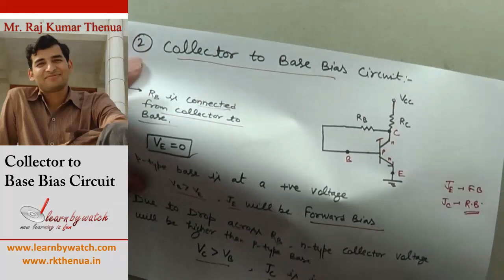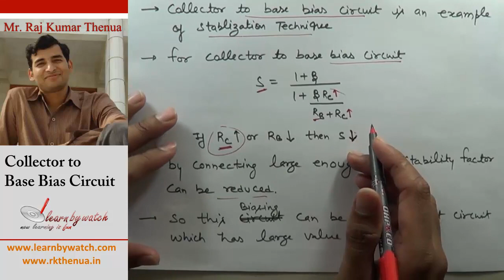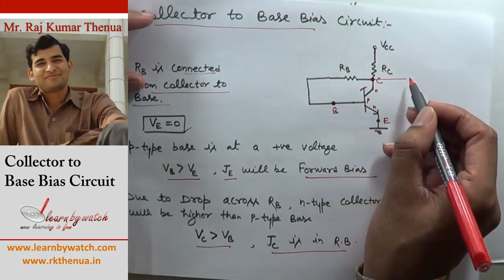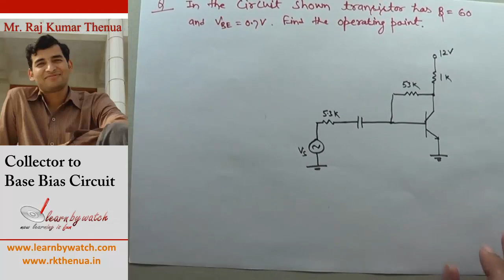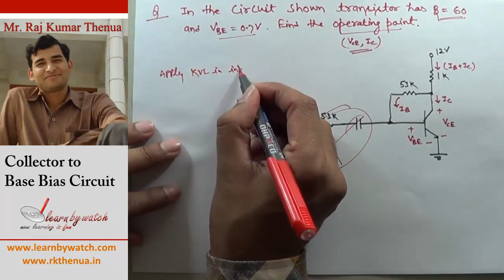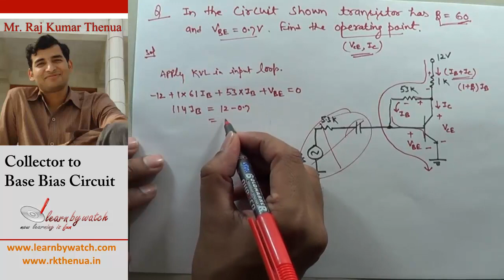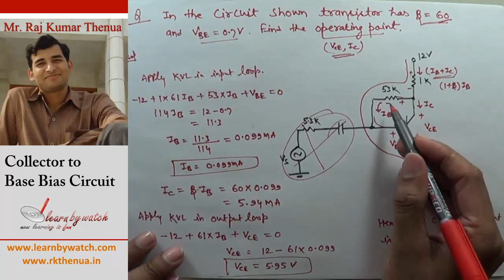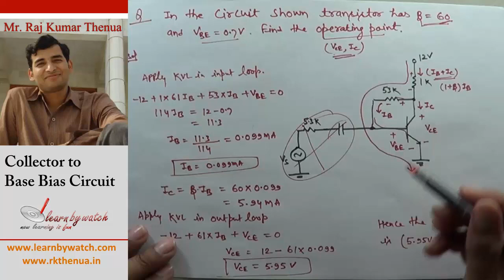Collector to Base Bias Circuit | Hindi/ Urdu | Electronics Engineering by Raj Kumar Thenua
What is base bias collector?
It is an improvement over fixed bias method. In this, biasing resistor is connected between collector and base of the transistor to provide feedback path.

This video will help you to understand the the complete working of Collector Base Bias circuit.

A transistor is a semiconductor device used to amplify electronic signals. It is composed of semiconductor material usually with at least three terminals for connection to an external circuit

Other Courses by Raj Kumar Thenua